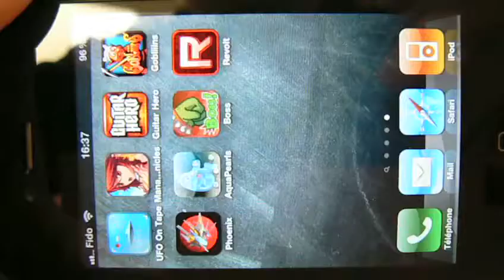Gobliiins (Bulkypix)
Vidéo du test de Gobliiins (Bulkypix)